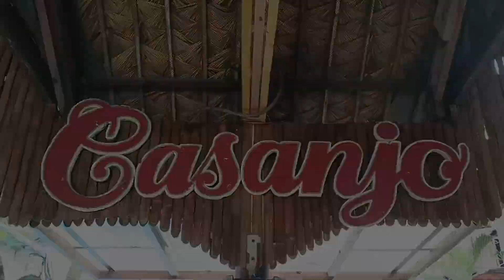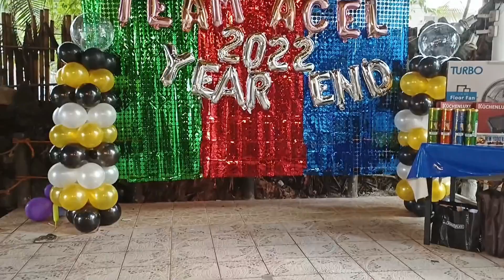Unforgettable Team Acel Year End Party 2022